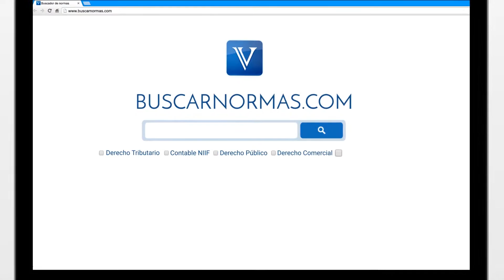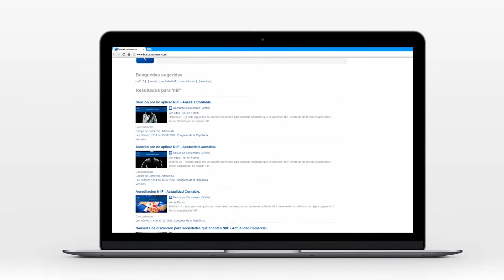Rendimientos financieros - Fondos de Inversión. Minhacienda [Derecho Tributario]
Componente inflacionario de los rendimientos financieros que distribuyan los Fondos de Inversión, Mutuos de Inversión y de Valores.

Tema: Componente inflacionario de rendimientos financieros.

Mediante Decreto del Ministerio de Hacienda, se dijo el componente inflacionario de los rendimientos financieros que distribuyan los Fondos de Inversión, Mutuos de Inversión y de Valores, indicando este ministerio que para el año gravable 2015, las utilidades que los fondos mutuos de inversión, fondos de inversión y fondos de valores distribuyan o abonen en cuenta a sus afiliados, personas naturales y sucesiones ilíquidas, no obligadas a llevar...